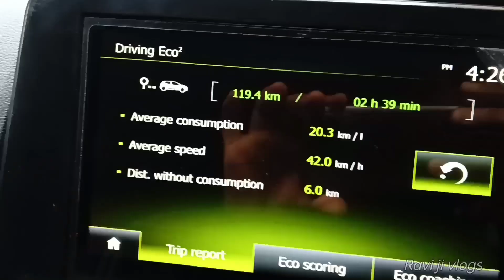Renault triber mileage problem solution! ||इस बार ट्राइबर ने गज़ब का माइलेज दिया 😀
Hii guys .
In this video, how I got good mileage from my triver and how you too can become a mileage king, I have told in full detail. I think you will like this video very much.